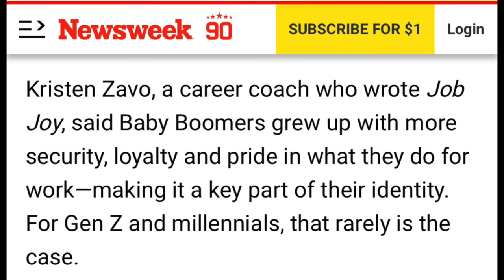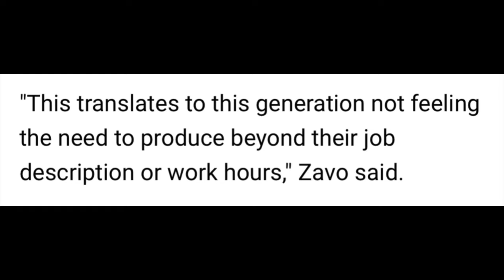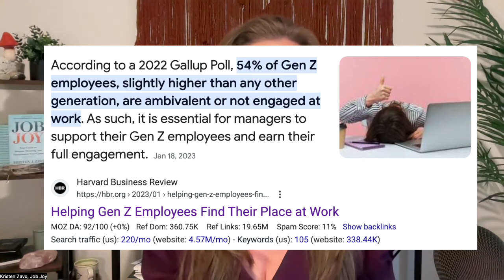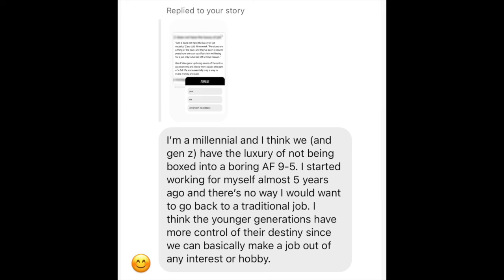Gen Z v Boomers at Work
Gen Z v Boomers at Work - Struggling to work with your boomer boss? Or manage your Gen Z team member? You’re not alone – the battle between Boomers v Gen Z in the workplace is real.

According to a recent Newsweek article, Gen Z is struggling to work with boomers – so much so they report being 1.5x less productive when doing so.

But the issue isn’t just concerning how to be more productive at work. That’s a symptom of a larger problem. In this video, I share the 5 key differences between the attitudes and experiences of the two generations,

(i) loyalty (or lack thereof) between employee + employer
(ii) hierarchical v. flat management style
(iii) mastering one’s craft v. the gig economy
(iv) the number v. type of jobs and opportunities available to each group
(v) career and identity

… as well as addressing questions and concerns like:

- why the new generation is harder to work with
- why millennials and gen z hate boomers
- are millennials and gen z the hardest working generation
- why millennials hate genzs at work
- baby boomers v millennials and boomers v. gen z

➡️ 1:56 📚 Job Joy Book